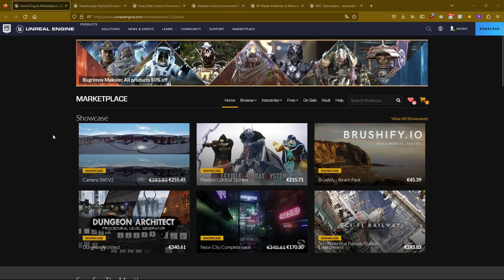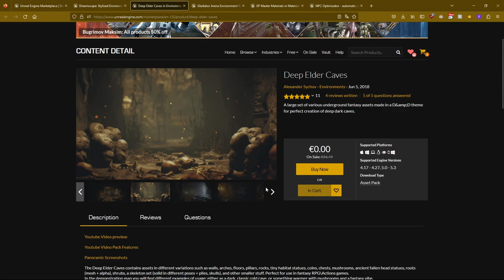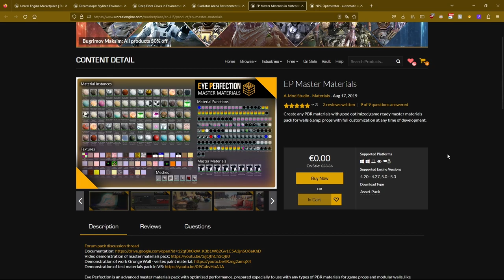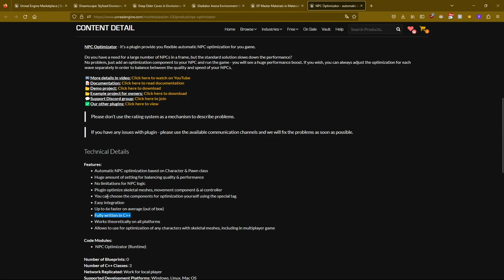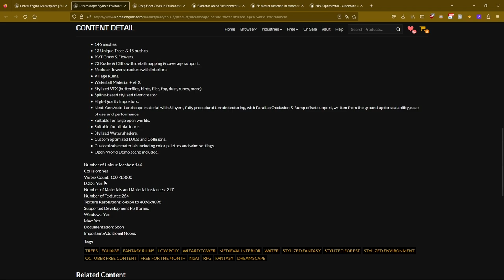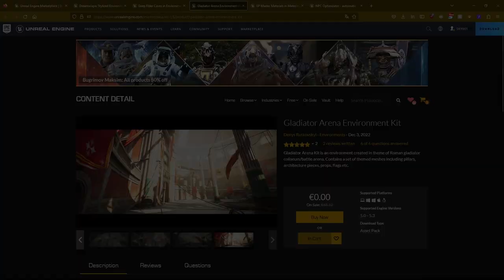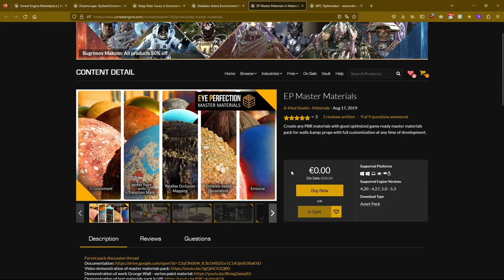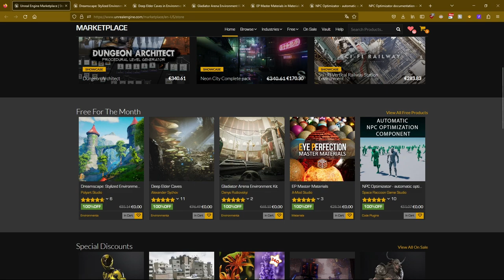Free for the Month Assets - OKTOBER 2023, NPC Optimierung! ► Unreal Engine Marketplace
Das sind die Free for the Month OKTOBER 2023 Assets im Unreal Engine Marketplace! Heute erfahrt ihr was ihr damit anstellen könnt und welche die besten kostenlosen Assets sind! Unter uns, da ist echt geniales Zeug bei!

0:00 - Intro
0:07 - Vorstellung
0:25 - Dreamscape: Stylized Environment Tower ⭐⭐⭐⭐⭐
3:02 - Deep Elder Caves ⭐⭐⭐⭐⭐
5:31 - Gladiator Arena Environment Kit ⭐⭐⭐⭐⭐
7:00 - EP Master Materials ⭐⭐⭐⭐🌑
8:23 - NPC Optimizator - automatic optimize NPC for you game ⭐⭐⭐⭐⭐(!) *Gewinner*
11:14 -  Bewertung & Kritik
19:33 - Eure Meinung & Outro

► Hinweis: Die Sterne-Bewertung richtet sich danach, wie sinnvoll und nutzbar ein Pack für jegliche Projekte ist. Hier gebe ich meine persönliche Meinung wieder. Schlechte Bewertungen heißen *nicht*, dass ein Pack schlecht ist - nur das ich es für den Schnitt der Nutzer für nicht so wichtig / nutzbar erachte.

Wie bekomme ich die kostenlosen Asset Packs?
► Logge dich im Marketplace ein - diese Assets gelten nur für den jeweiligen Monat.

Viel Spaß!